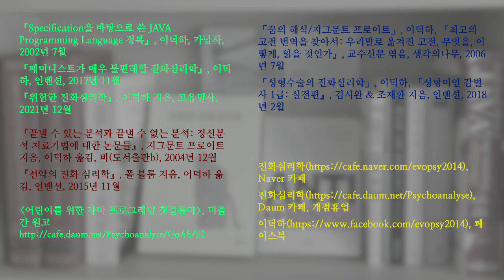부천시 송내 공원의 도롱뇽 61. 달 위를 걷듯이 물 아래를 걷다; Korean salamander 61. Walk under water like moon-walking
다른 도롱뇽 유생들에 비해 물 아래에서 걷기를 즐기는 것 같은 도롱뇽 유생을 만났습니다. 부력 때문에 달 위에서 걷는 것과 비슷한 면이 있어 보입니다.